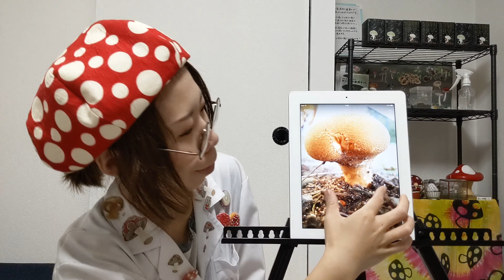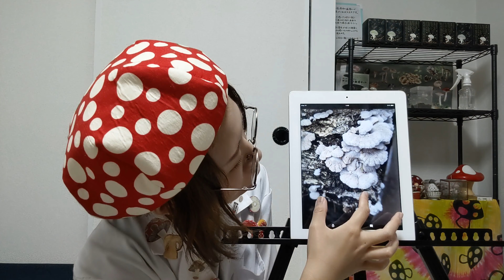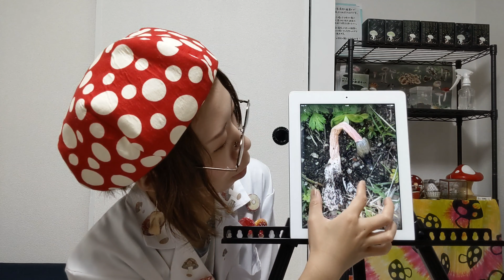散歩に楽しさをプラス！公園できのこを探すコツ！！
山まで行かなくても、実は町にもきのこは居ます(* ॑꒳ ॑*  )
しかも結構な種類( *´艸`)
私流の探し方ですがご紹介！！
いつもの散歩が少しでも楽しくなりますように(* ॑꒳ ॑*  )
雨が降った次の日やその次の日はきのこに会える確率も上がります＼\٩( 'ω' )و/／

ご協力きのこ
🍄ノウタケ
🍄カワラタケ
🍄スエヒロタケ
🍄キツネノタイマツ
🍄オオシロカラカサタケ